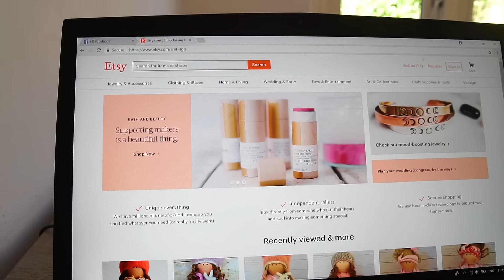Avelina and Akim pretends to play and trick Amelia